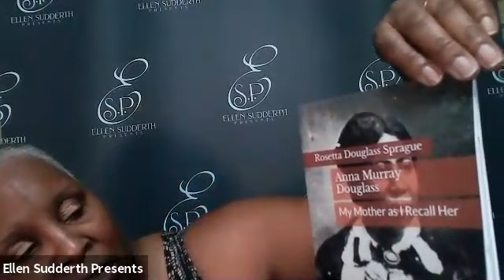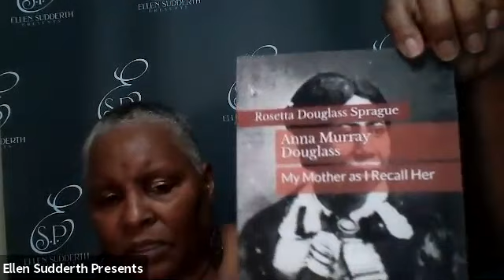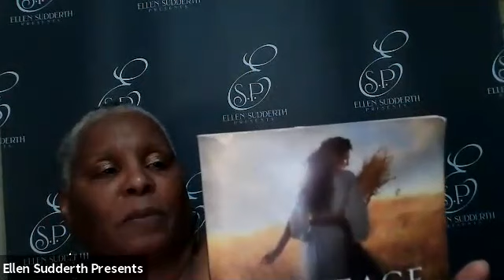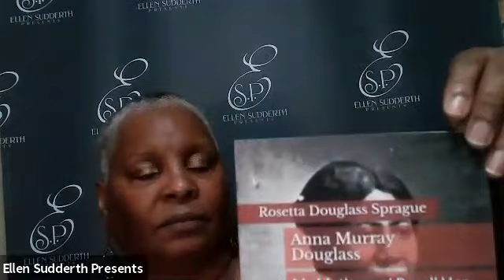ESP Presents BookTalks&Reviews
ESP Presents Author LaTrice Marie Abused No More The Breaking Of A Mindset ,  a live book discussion on sexual abuse.